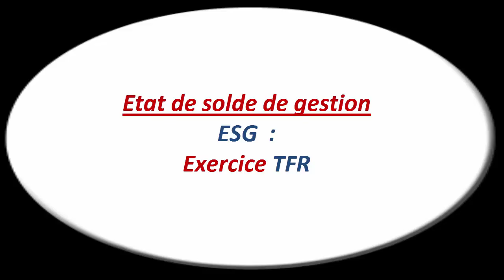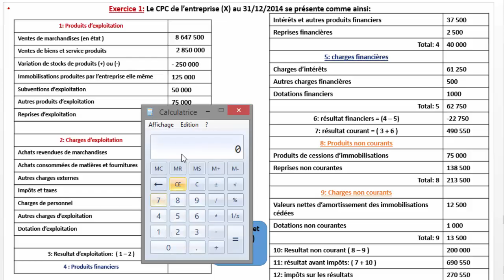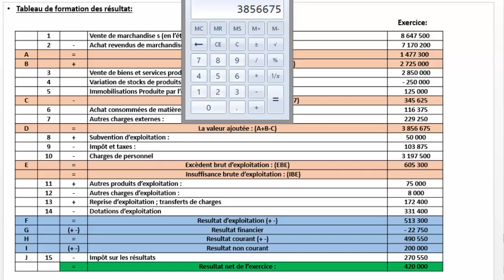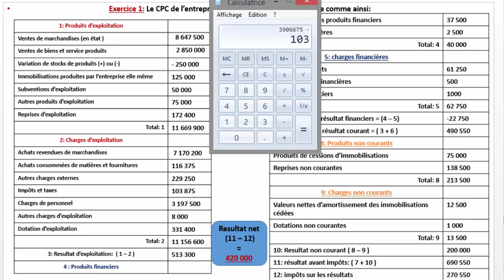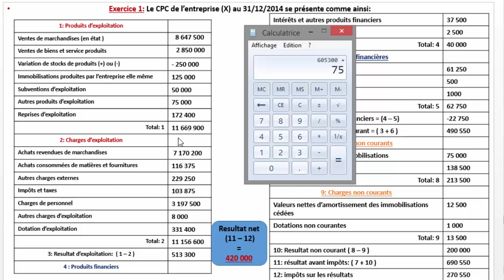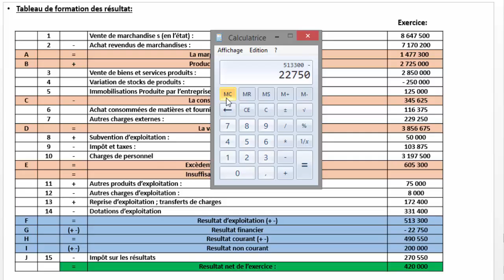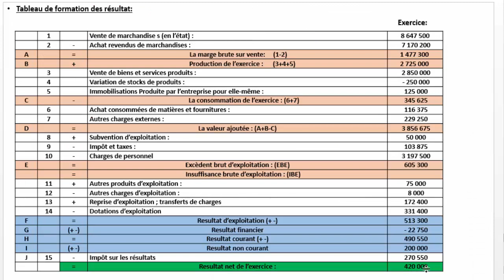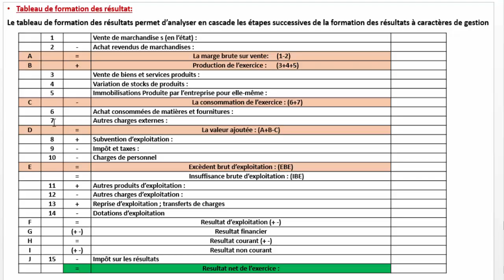Etat des Soldes de Gestion : ESG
Etat des Soldes de Gestion

Analyse financière permet de porter un jugement sur la santé d’une entreprise, notamment en matière de solvabilité et de rentabilité

On utilise notamment l’analyse financière dans les projets visant à racheter une entreprise ou lorsque l’on souhaite ouvrir son capital social à de nouveaux investisseurs. Les objectifs poursuivis varieront en fonction du destinataire de l’analyse : acquéreur, investisseur, prêteur …

L’analyse financière de l’entreprise doit permettre d’étudier :
1 : Le secteur, les risques encours et la stratégie de l’entreprise
2 : Sa capacité à générer des bénéfices, notamment pour apprécier le taux de rentabilité des capitaux investis
3 : Ses perspectives de croissance en termes d’activité et de bénéfices

La première étape de l’analyse financière c’est consisté à analyser le secteur économique de l’entreprise.

 Et la deuxième c’est après avoir étudié le secteur et la stratégie de l’entreprise, l’analyse des chiffres peut débuter